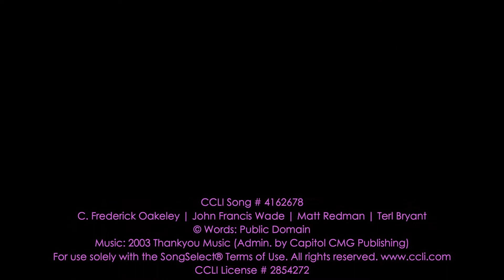On Our Side FIRST LIGHT 11 29 20